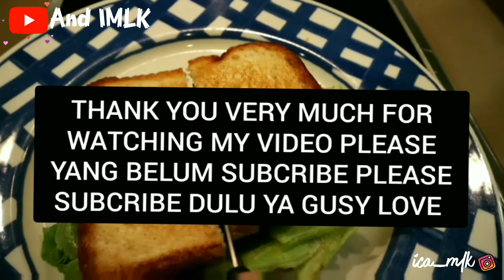TIPS SIMPEL BREAKFAST ROTI TAWAR SARAPAN PAGI ALA ANAK KOS